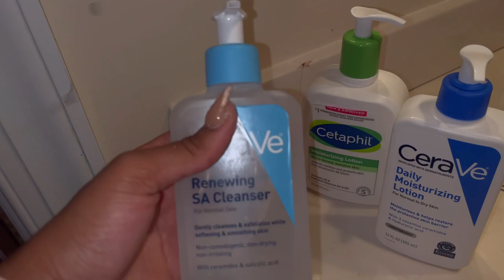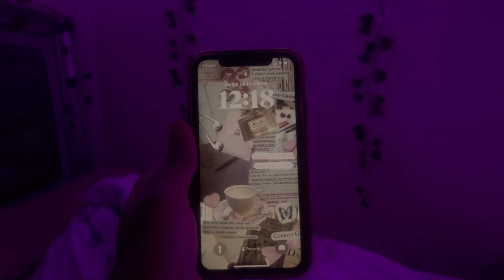SUNDAY RESET ROUTINE before school ✩✩: new wig install,skincare,nails,cleaning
watch in 1080hp for the best experience

In todays video i decided to film my sunday reset before school. Just to show you guys all the things i do to prepare for the upcoming week. Watch the video through and enjoy !!

sub count
1,588

tags 🏷
sunday reset
sunday reset routine
my sunday reset vlog
sunday reset vlog
my sunday reset routine
the night before school grwm
night before school reset
reset routine
night routine grwm
grwm for the new week
sunday reset grwm
hair
nails
appt
fyp
aesthetic